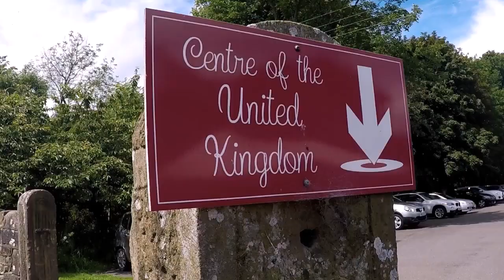Baileys First Caravan Weekend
In this video we look at Bex Friend Bailey the Dachshund's first weekend in the caravan